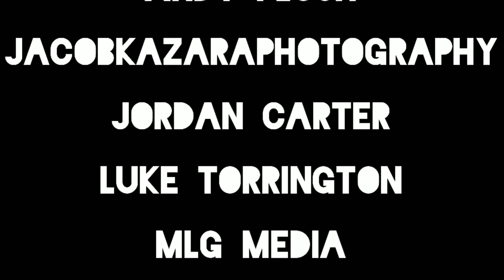Vibrant [0151ShootersEvent2021] | HD Perspective Flight Behind The Scenes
Behind the scenes... My first HD recorded flight, the wobble is probably because its literally a GoPro Hero Session 4 strapped to a Tinyhawk Freestyle ii...

Shot at the 0151 Shooters event Liverpool 2021, check it out on Instagram for some amazing visuals and art.

Thankyou to AGL MEDIA (find on Instagram) for inviting me here!

Gear
Emax Tinyhawk Freestyle ii
Jumper T Light Radio
Eachine EV300o Goggles
Kratos 1s 3.8v LiPo X2
IFlight Albatross Antenna
Foxeer Stubby Lollipop 3 antenna

I'm on Drone Nation!